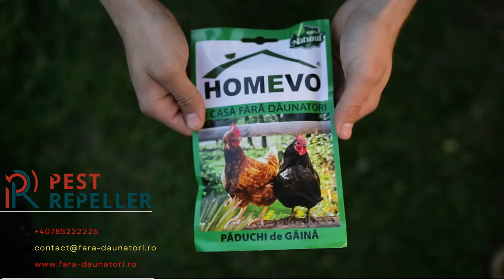Pest Repeller - Pulbere anti paduchi de gaina BIO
DIATOM PEST PĂDUCHI DE GĂINĂ - 50G

PRODUS 100 % NATURAL

Contine:

Diatomaceous Earth

Diatomaceous Earth acţionează asupra chitinei păduchilor de găina, spintecând-o şi provocând deshidratarea şi, în final, moartea păduchilor într-un interval de maxim 72 de ore. Diatom Pest Păduchi de Găină este un produs natural, obţinut din microorganisme unicelulare ( fitoplancton ), ceea ce face ca utilizarea lui să fie foarte sigură pentru păsări.

Precauţii:
A se evita contactul cu ochii. A se clăti cu foarte multă apă dacă acest lucru s-a întamplat. A se feri de umiditate.

Instrucţiuni de folosire:
Se varsă din conţinutul plicului în palmă şi se aplică pe corpul găinilor, insistându-se în zonele aflate sub aripi. Produsul poate fi utilizat şi în zonele preferate ale găinilor în care acestea se scaldă în praf, prin aplicarea directă în acele zone. De asemenea, poate fi folosit şi în coteţele păsărilor prin împrăştierea produsului pe pardoseală, după ce aceasta a fost curăţată în prealabil. Diatom Pest Păduchi de Găină se va aplica de minim 3 ori cu o pauză de circa 7 zile între aplicări.